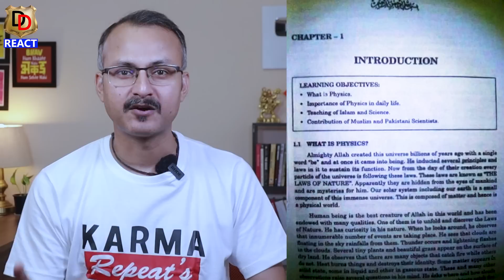Yale, Stanford & Oxford’s Campus in India I येल, स्टैनफोर्ड और ऑक्सफोर्ड के कैंपस भारत में आएंगे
Here we do Reactions, Reviews and Roasting too.